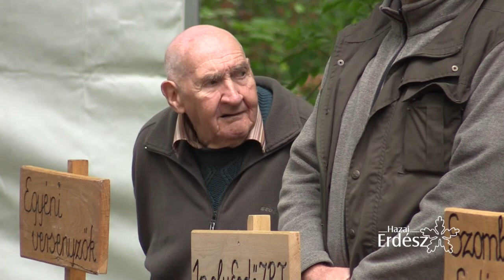Pilisi Parkerdő Zrt. 32. Jelölőversenye_Eredményhirdetés_2017. 05. 10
Az erdőgazdaság 32. alkalommal rendezte meg hagyományos erdészversenyét május 10-én, amelynek idén a Pilisszentkereszti Erdészet volt a házigazdája.
A feladatok között írásbeli teszt, örökerdő fókuszú faegyed-jelölés és trófeabírálat is szerepelt. A rendezvény végén az Év Erdésze-díjat szakmai pályafutásának elismeréseként Simon László, a Pilisszentkereszti Erdészet kerületvezető erdésze vehette át.